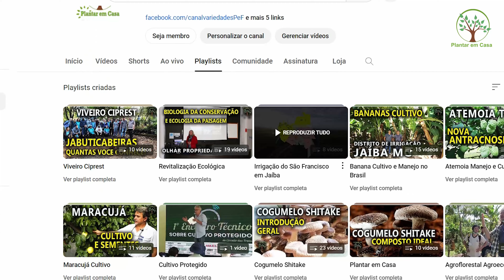Abelhas sem Ferrão Captura e Retirada no Plantar em Casa com Meliponário Paracelos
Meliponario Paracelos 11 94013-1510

Segunda / Fruticultura
Terça       / Abelhas
Quarta     / Flores / Medicinal
Quinta  / Live Duvidas
Sexta    / Viticultura
Sábado /  Especial
Domingo / Giro

Parceiros e seus contatos:
Viticultura e Jandinagem
Silvio Pako Pakito 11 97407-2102

Terça       / Medicinal
Quarta     / Flores
Quinta  / Live Duvidas ou Pomar
Sexta    / Viticultura
Sábado /  Especial
Domingo / Giro